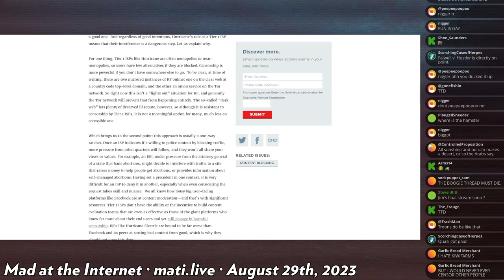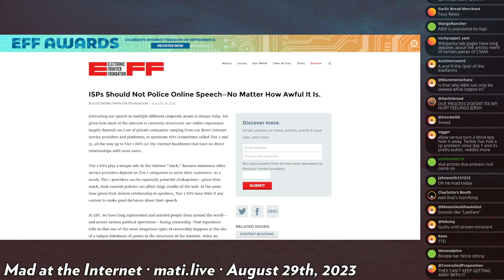the EFF's pussyfooted defense of Kiwi Farms - Mad at the Internet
In order to defend Kiwi Farms the Electronic Frontier Foundation has posted a carefully worded article that includes some questionable claims regarding Kiwi Farms in what only be determined as a cautionary maneuver to appease some of it's donors.

Clip taken from:
Mad at the Internet (August 29th, 2023)